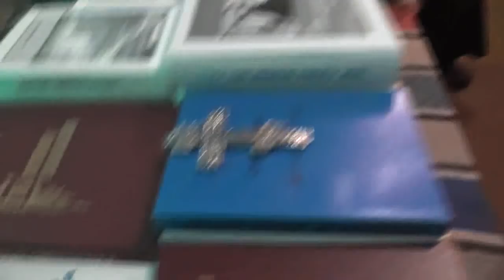После трапезы перед занятием. 02. 12. 2018